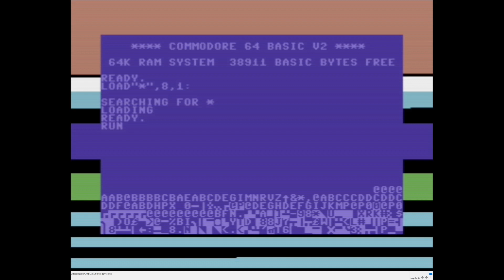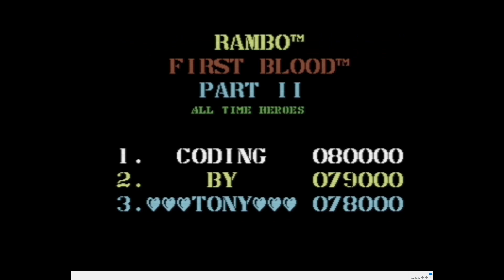Rambo II - 1986 - C64